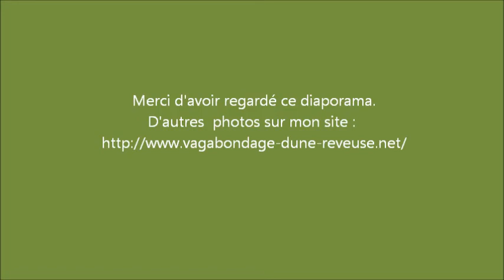Paysages, Insectes et papillons | Expo Photos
Voici une petite sélection de mes photos que j'ai eu la chance de pouvoir exposer. Des photos prises lors de mes balades en Bretagne et ailleurs ainsi que des photos de macro d'insectes et papillons pris dans la prairie devant chez moi.